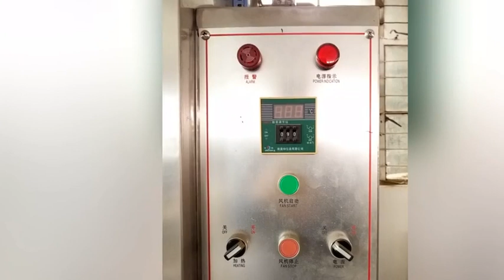Meat drying machine electric trays dryer